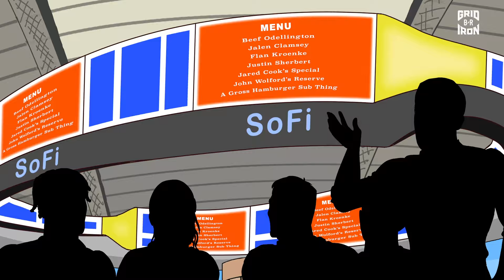The Gridiron Heights MVP Race Is Heating Up | Gridiron Heights S6E6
Tom Brady won’t slow down, Patrick Mahomes won’t sink and Aaron Rodgers won’t be normal. All the top MVP candidates hit the open sea in our new two-minute GridironHeights.